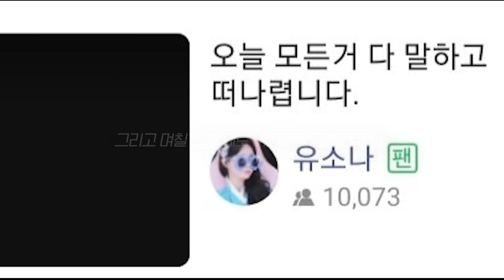감스트 울렸습니다..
- 분란을 조장하는 댓글은 예고 없이 삭제 될 수 있음을 알려드립니다.